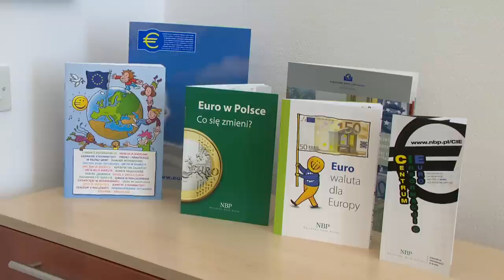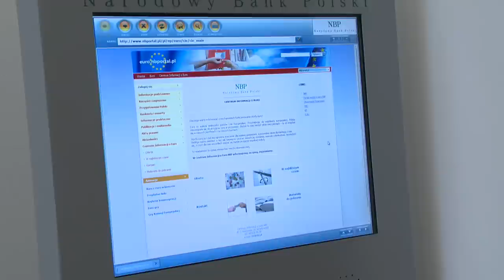O Euro w Łodzi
W piątek, 10 lutego 2012 roku, odbyło się uroczyste otwarcie Centrum Informacji o Euro Narodowego Banku Polskiego (CIE NBP) przy Oddziale Okręgowym NBP w Łodzi. To nowa inicjatywa Narodowego Banku Polskiego, która będzie pełnić rolę informacyjną i edukacyjną dla społeczności łódzkiej. Dzięki niemu będzie można poznać różne aspekty funkcjonowania euro i Europejskiego Systemu Banków Centralnych, do którego należy NBP.